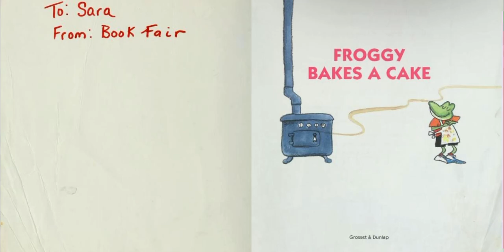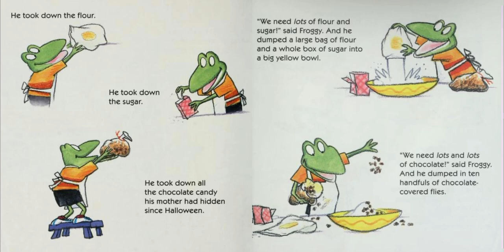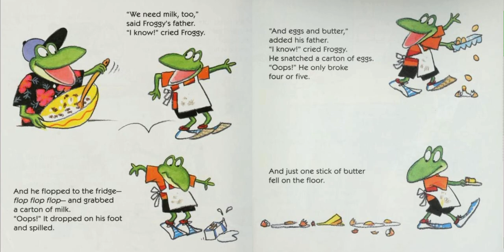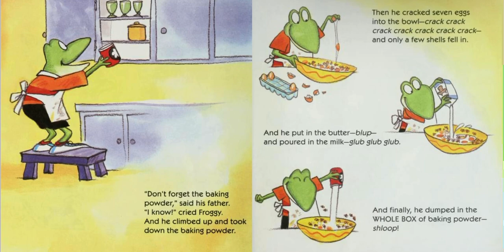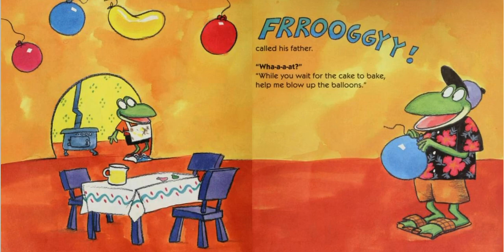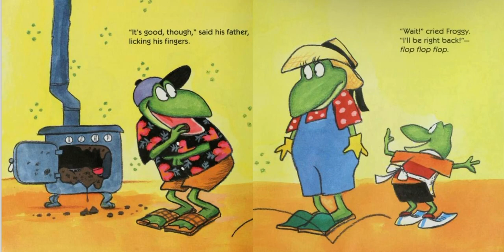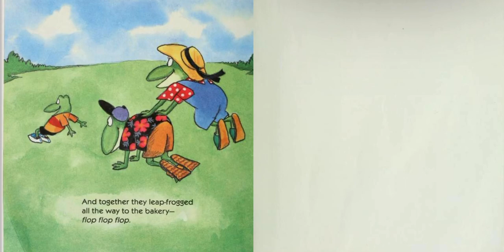Froggy bakes a cake - Children's Audiobook Version